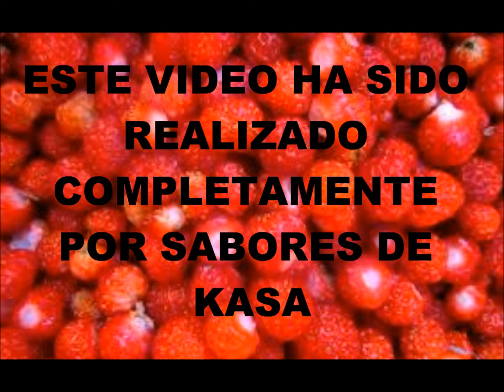Helado frito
Típico postre asiático. Ingredientes principales: helado, coco , pan rallado. Tiempo de preparación : 20min.